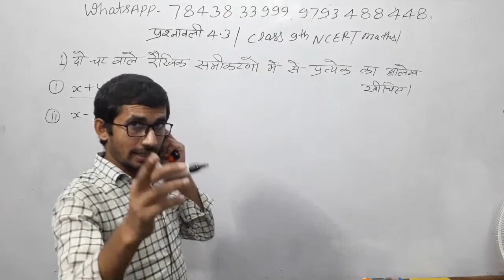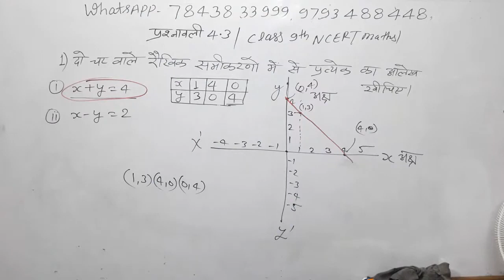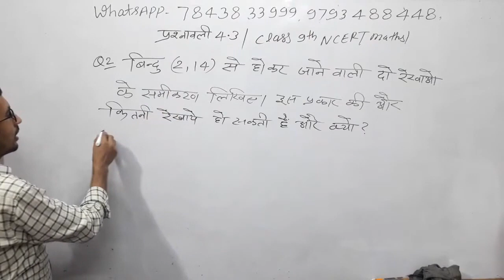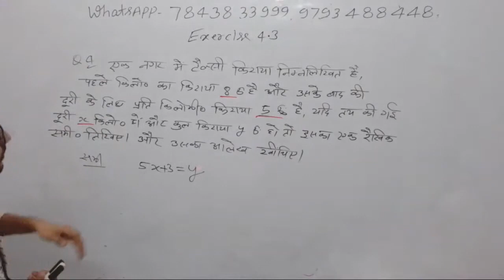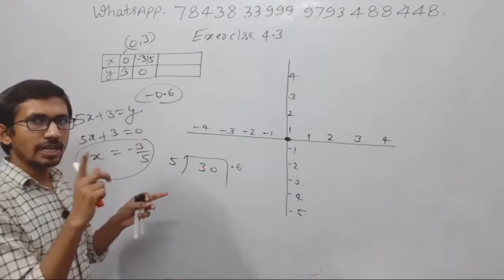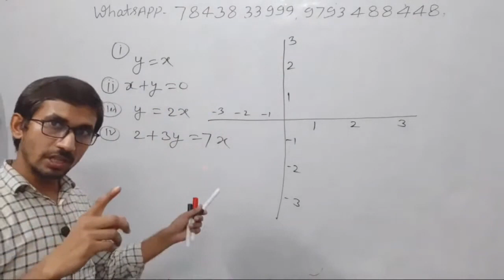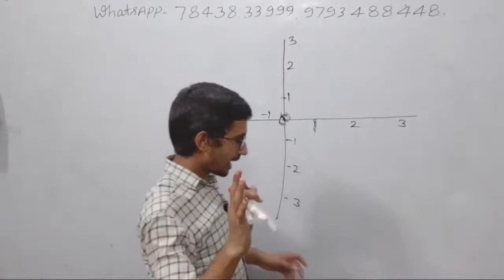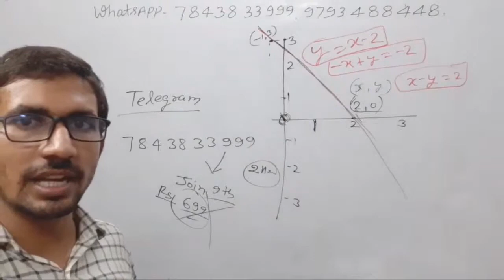कक्षा 9 की गणित Part 37